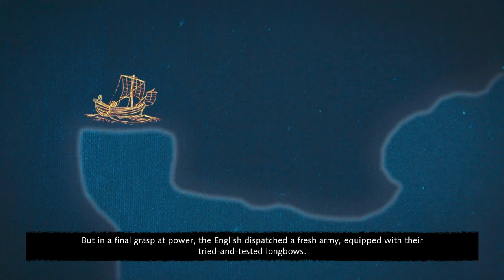AGE OF EMPIRES 4 Single Player Campaign The Battle Of Formigny 1450